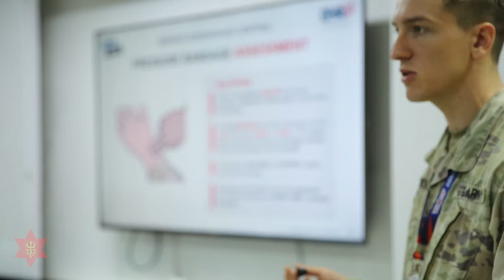A Nepali Army Platoon in Critical Enabler Capability Enhancement [2CE]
Medical activities during Exercise ShantiPrayasIV @BPOTC
Day - 9